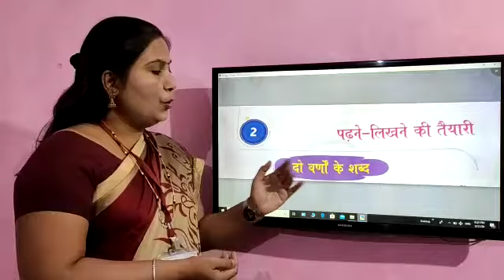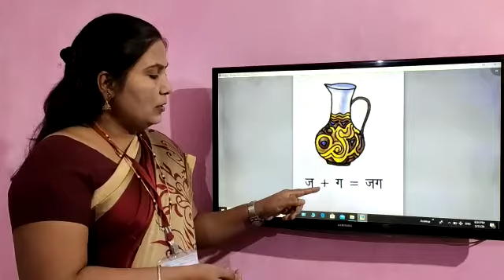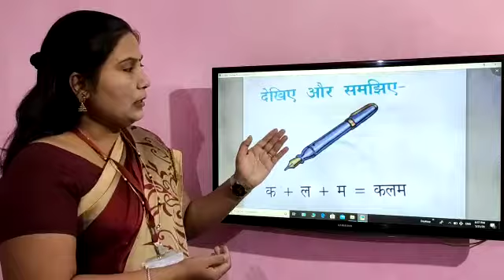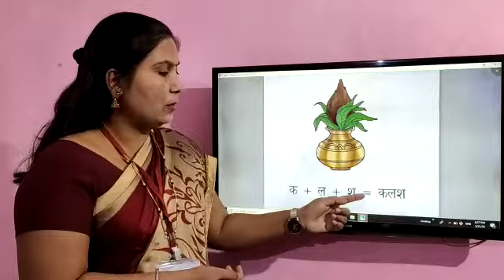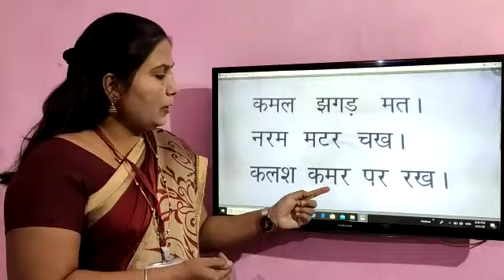STD - I - HINDI - Do Varno ke Shabd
This video is being prepared by a teacher of Fransalian School of Excellence, Aurangabad, Maharashtra to help students learn at home during Covid - 19 lockdown period. we hope that this small initiative of FSE Aurangabad will help the students to utilize their time constructively in learning at home when coming to school is restricted. Stay Home Stay Safe.